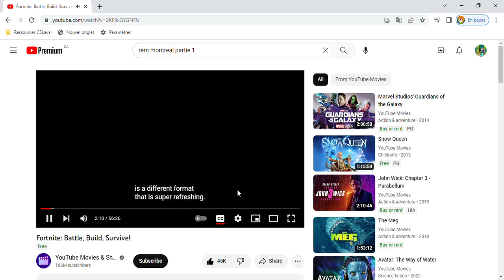Fortnite: Battle, Build, Survive! ( Reaction)